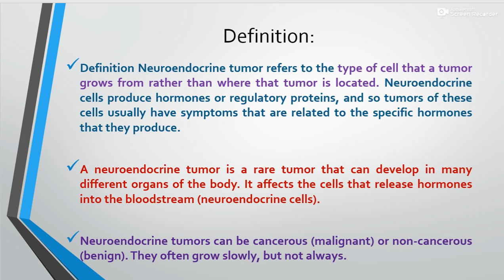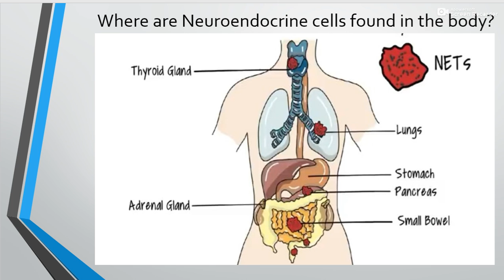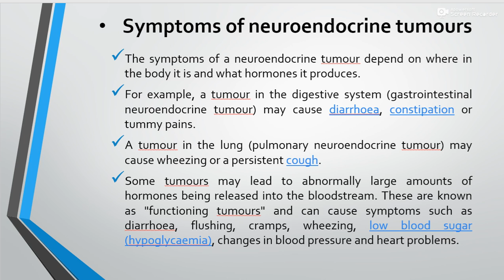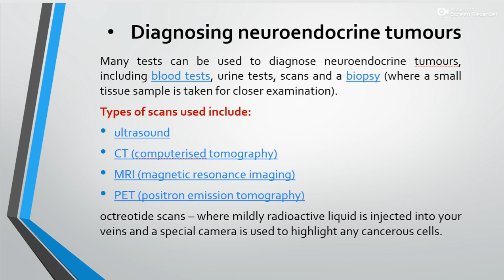What is Neuroendocrine Tumor(NET), the rare disease, that killed Irrfan Khan.